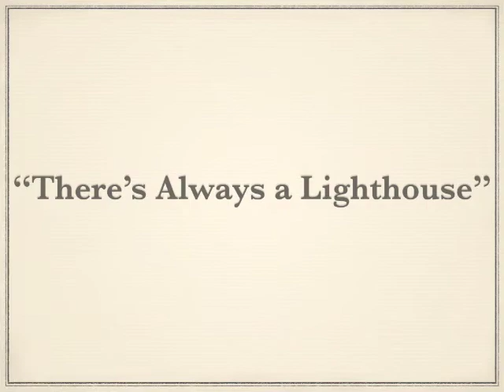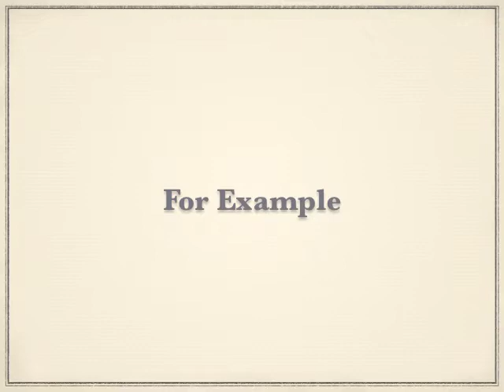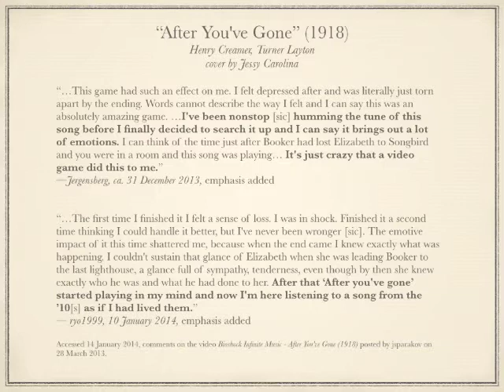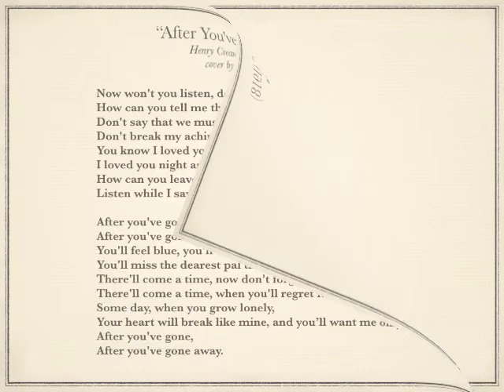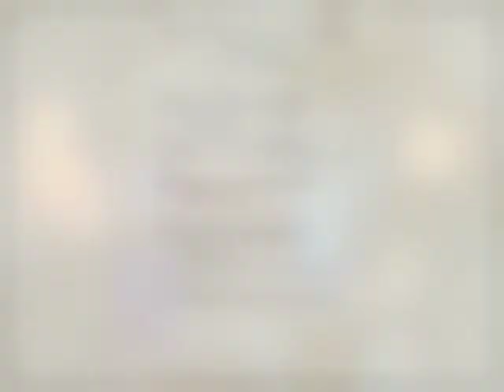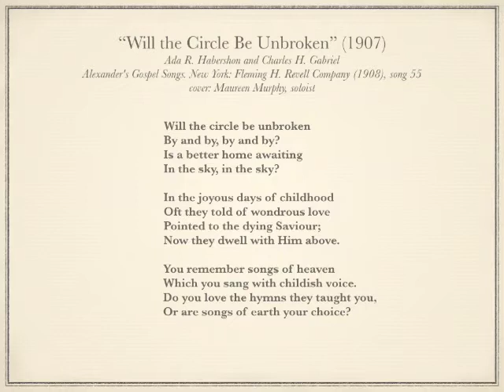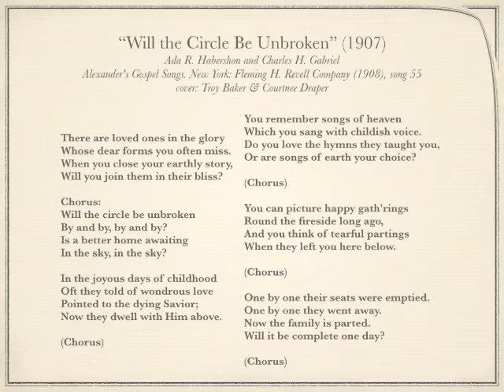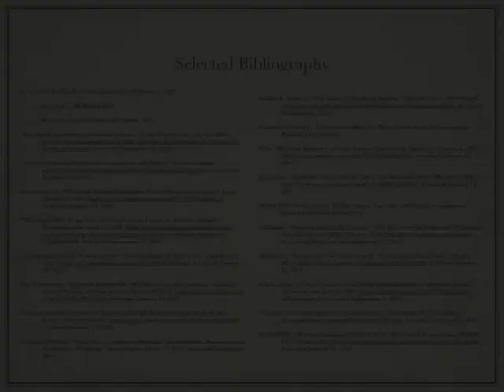There's Always a Lighthouse: Commentary and Foreshadowing in the Diegetic Music of BioShock Infinite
Presented to the inaugural
North American Conference on Video Game Music
Youngstown, OH
18 January 2014